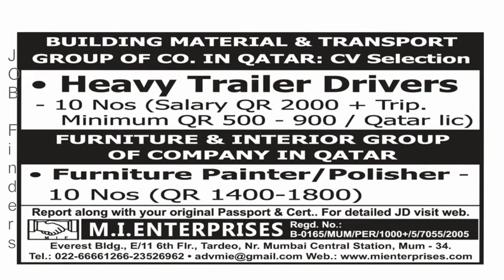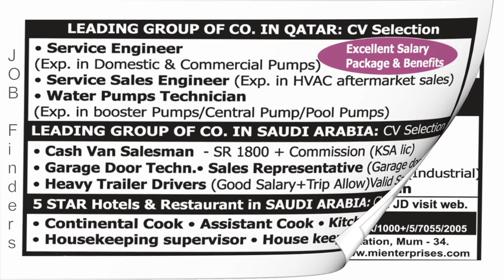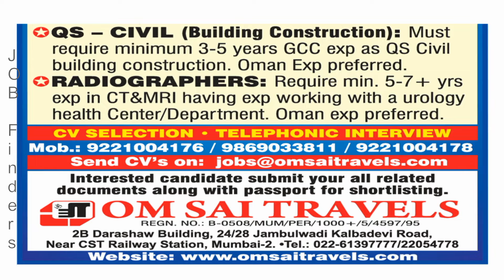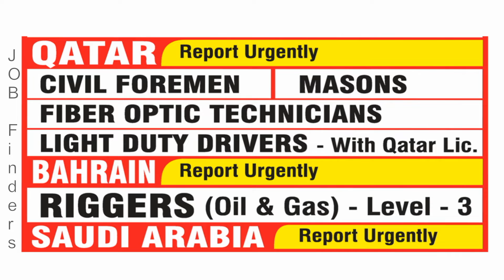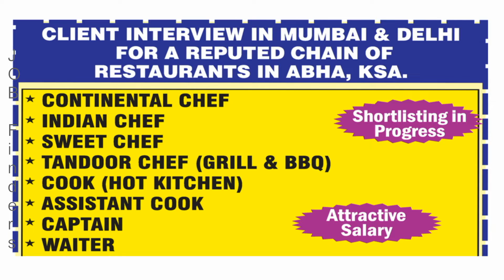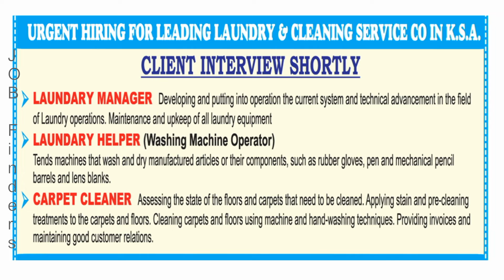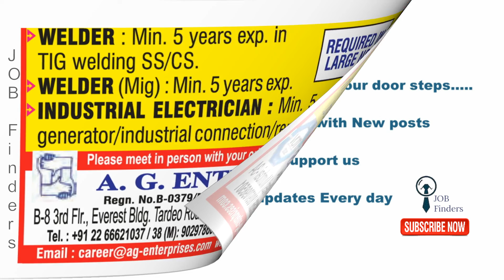Gulf Jobs NRI Connect | 14 FEB 2020 | UAE JOBS|Assignment Abroad Today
Crane Electrician ,Fork Lift Operator ,Web Developer ,Sales Engineer, Technician, Van Salesman, Diesel Mechanic, Plumber ,Gypsum Worker ,GRP Laminator …….And Much More
Dubai Jobs | दुबई नौकरियां| துபாய் வேலைகள் |ദുബായ് ജോലികൾ | దుబాయ్ జాబ్స్ |ದುಬೈ ಉದ್ಯೋಗಗಳು

TO MAKE VIDEO SHORT , THE DETAIL MAY MOVE FAST

PLEASE PAUSE THE VIDEO WHERE EVER REQUIRED

All Engineering Jobs , IT JOBs , Non_IT Jobs

Jobs in Gulf,UAE,singapore,Malaysia,Middle East,kuwait,Oman,Muscat,Bharain,United Arab Emirates,Qatar,Egypt,Dammam,Abu Dhabi

नौकरियां | نوکریاں